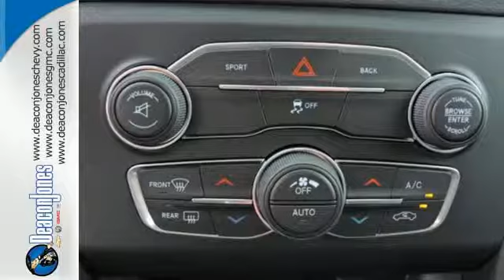2015 Dodge Charger Smithfield NC Selma, NC #650400 - SOLD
Year: 2015
Make: Dodge
Model: Charger
Trim: 4dr Sdn SXT RWD
Engine: 3.6L V6 Cylinder Engine
Transmission: AUTOMATIC
Color: TORRED
Interior: TUNGSTEN/BLK SPORT CLTH
Stock #: 650400
VIN: 2C3CDXHG6FH866953
Heated Seats, Dual Zone A/C, Remote Engine Start, Premium Sound System, Alloy Wheels, Overhead Airbag, Bluetooth, iPod/MP3 Input, Satellite Radio. SXT trim. EPA 31 MPG Hwy/19 MPG City! SEE MORE! KEY FEATURES INCLUDE: Heated Driver Seat, Premium Sound System, Satellite Radio, iPod/MP3 Input, Bluetooth, Aluminum Wheels, Remote Engine Start, Dual Zone A/C, Heated Seats MP3 Player, Keyless Entry, Remote Trunk Release, Child Safety Locks, Steering Wheel Controls. EXPERTS ARE SAYING: Edmunds.com's review says The 2015 Dodge Charger proves that driving a large sedan doesn't have to be boring. Its steering feels sporty and precise, and while its ride quality is supple and forgiving on bad surfaces, this big car offers impressive control and balance when you hustle it around tight turns.. Great Gas Mileage: 31 MPG Hwy. MORE ABOUT US: Choose from thousands of preowned vehicles at Deacon Jones. Deacon Jones opened his first used car lot in 1974 in Princeton, NC and has offered quality preowned vehicles to Johnston and surrounding counties for 34 years. Find domestics and imports- something to fit everyone's budget. Financial Hardships? Give Deacon Jones the opportunity to help you reestablish your credit. We look forward to assisting you with your next vehicle purchase. Eastern N.C.'s Largest Volume Dealer. Fuel economy calculations based on original manufacturer data for trim engine configuration. Please confirm the accuracy of the included equipment by calling us prior to purchase.

Address:
1115 North Bright Leaf Blvd